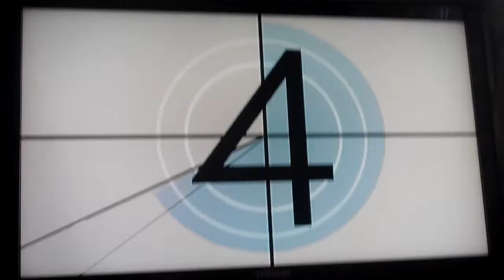Crushed Beyond Dust FC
One of my 'Achilles heel' songs really